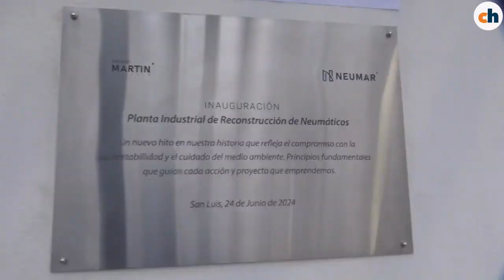Claudio Poggi - Grupo Martín inauguró una planta industrial de precurado de neumáticos